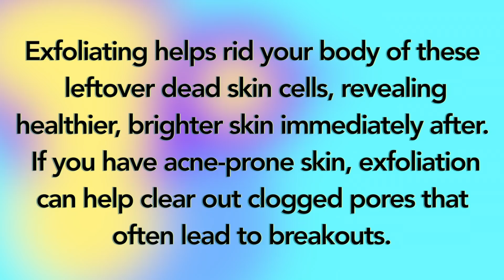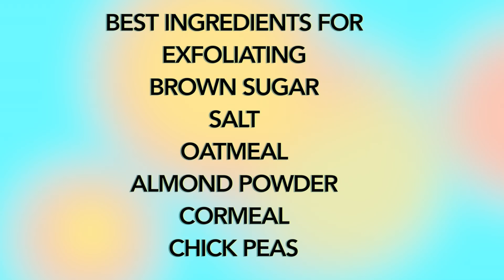JUST 7 DAYS, CLEAR DARK SPOTS, BLEMISHES, ACNE SCARS, GET CLEAR SKIN, Khichi Beauty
JUST 7 DAYS CLEAR DARK SPOTS, BLEMISHES, ACNE SCARS, GET CLEAR SKIN, POTATO APPLE CIDER FACE SCRUB, Khichi Beauty
Having clear skin is not really easy for everyone but most people who like to have clear skin. Skin free from dark spots, acne scars, pimples you name it just free from all hyperpigmentation. In this video, I am sharing a remedy that can help you with clearing up your skin. Please watch all the way to the middle for surprising ingredients. ENJOY!

PRODUCTS I ENJOY USING ON MY SKIN:

RETINOL CREAM
VITAMIN C. SERUM
ROSE HIP OIL
GRAPESEED OIL
CARROT SEED BUTTER
OLIVE OIL
JOJOBA OIL
VITAMIN E. OIL
ALOE VERA GEL
COCONUT OIL
ALMOND OIL
FIRMING EYE CREAM
VEGETABLE GLYCERINE
rose water
APPLE CIDER VINEGAR
VEGETABLE GLYCERINE
SANDLEWOOD POWDER
GREEN TEA
BROWN SUGAR
GREEN TEA
VEGETABLE GLYCERINE
VITAMIN E. OIL
ALOE VERA GEL
ROSE HIP OIL
SHEA BUTTER

MY FILMING EQUIPTMENTS:

MY CAMERA
MY SOFTBOXES
MY STILL CAMERA
MY RING LIGHT
MY SELFIE LIGHT